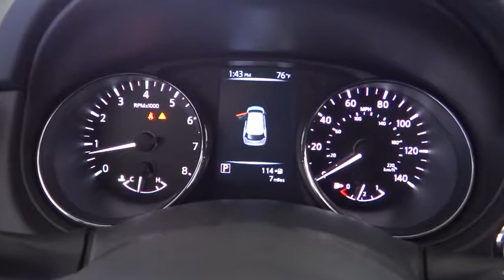2017 Nissan Rogue Costa Mesa, Huntington Beach, Irvine, San Clamente, Anaheim, CA RO71380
2017 Nissan Rogue SV - Stock#: RO71380 - VIN#: 5N1AT2MT1HC830360